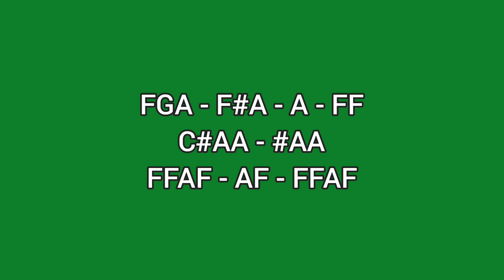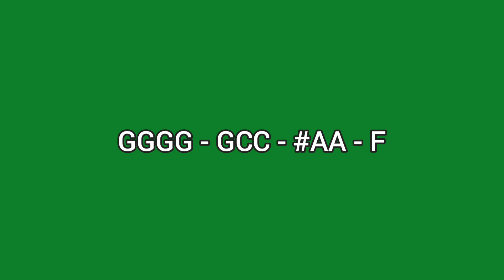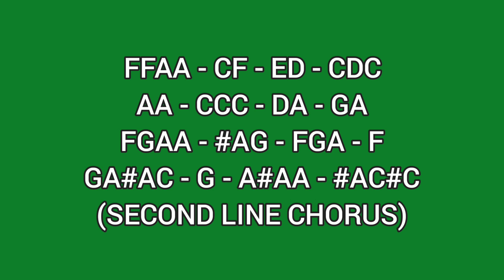HEAVEN KNOWS - ORANGE & LEMONS - LYRE CHORDS ONLY - SIMPLE LYRE CHORDS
AbangerzVlog